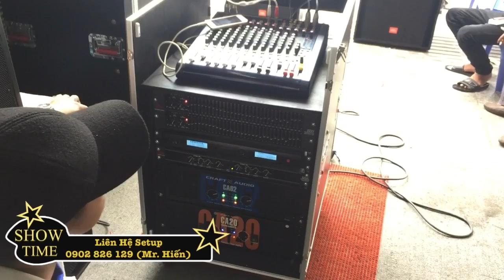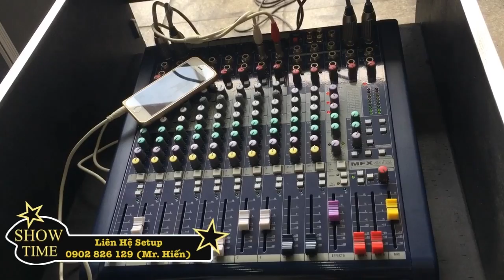Bán Dàn Nhạc Sống 44 Triệu Về Tây Ninh LH 0902826129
✅ ÂM THANH - ÁNH SÁNG THANH HUY AUDIO
Trung Tâm Setup Dàn Âm Thanh Chuyên Nghiệp
🏠 Đ/c: 989 Luỹ Bán Bích, P. Tân Thành, Q. Tân Phú, Tp. HCM